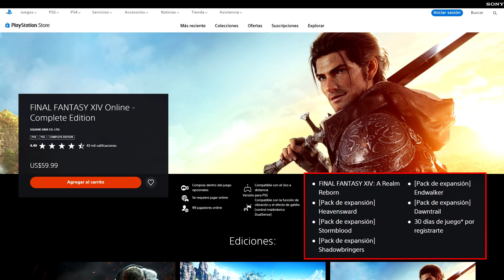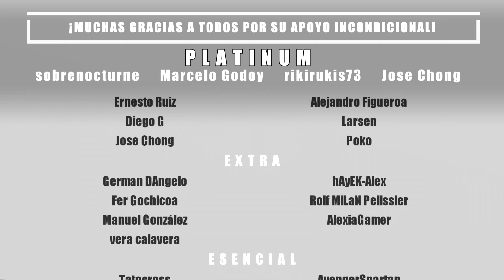FFXIV Dawntrail - Vídeo Reseña sin spoilers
Agradezco a ‪Square Enix‬ por haberme hecho llegar una copia gratis de este juego.